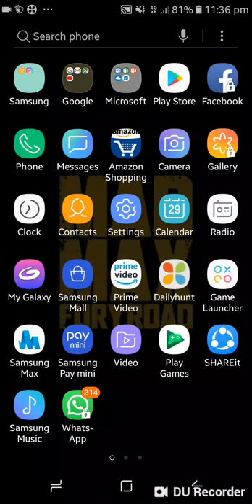Clash of Royal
Best  deck best attacks